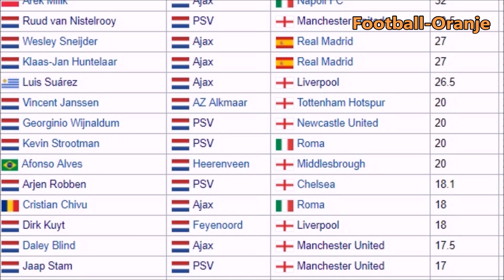Top 10 Transfers: Eredivisie to Premier League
Eleven of the sixteen most expensive transfers out of the Dutch Eredivisie have been to the English Premier League. We give you our top ten transfers between the two leagues. Who's been your favourite Eredivisie import?